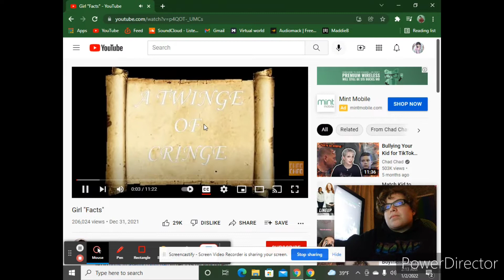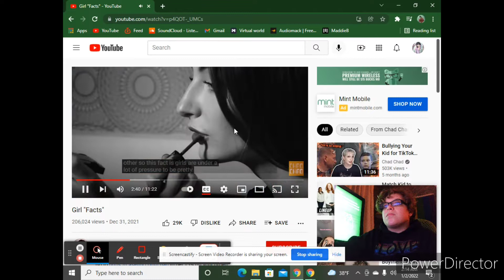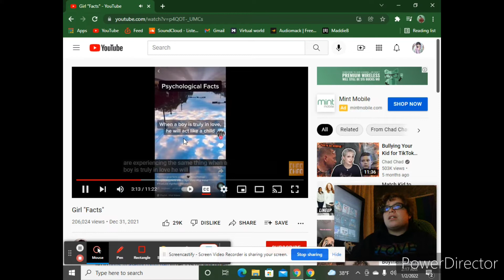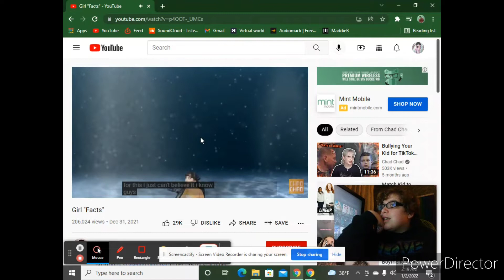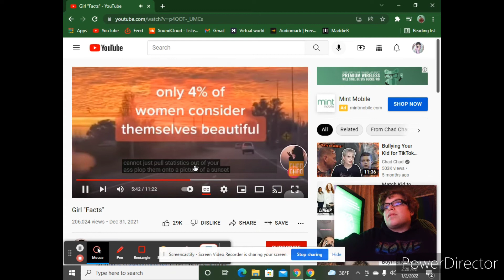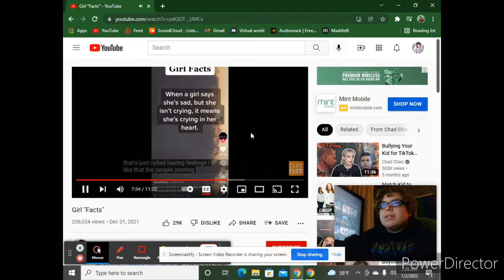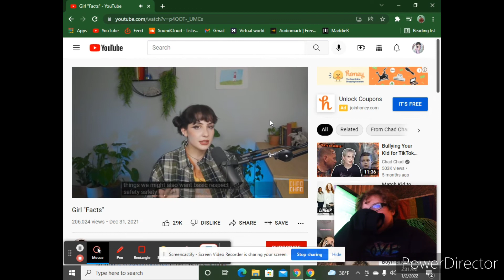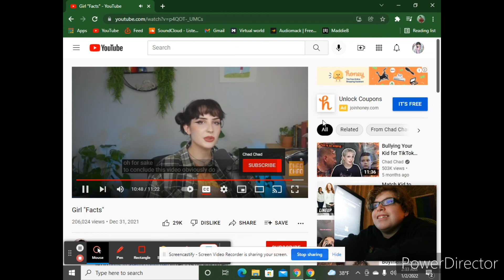react to girl fact